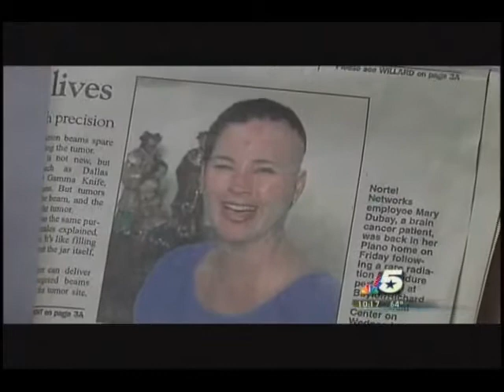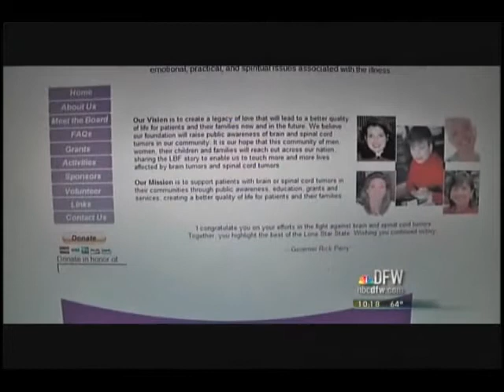ML5.avi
Toffee Treats ML Dubay